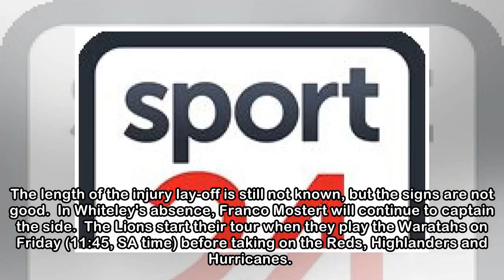No good news after Whiteley's surgeon visit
Thu, 19 Apr 2018 3:02 PM Warren Whiteley. Credit: Gallo Images.    Warren Whiteley's visit to an orthopaedic surgeon has not given the Lions the good news they had hoped for. Originally cleared to go ...